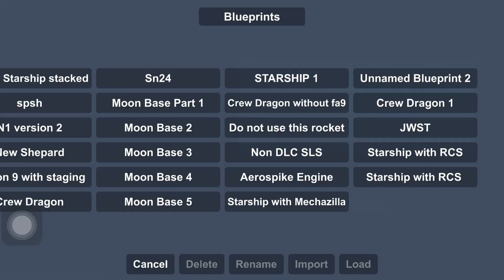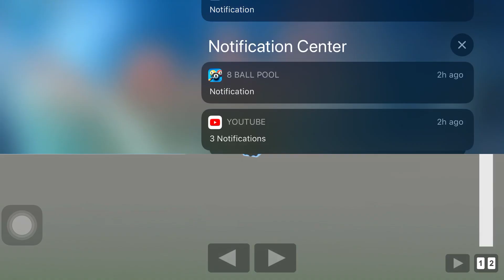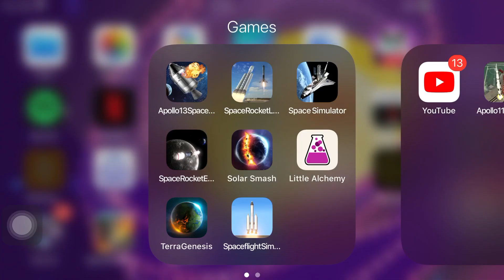I Literally Killed SFS!!!